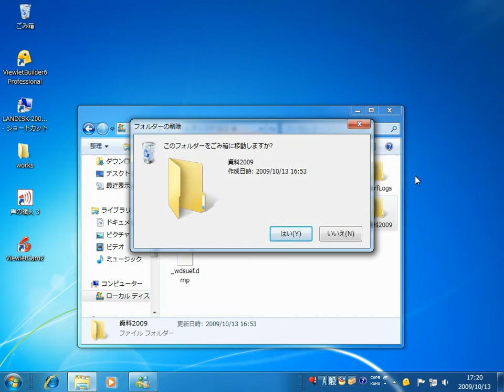Windows 7 使い方 フォルダーを削除する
フォルダーを削除する操作です。